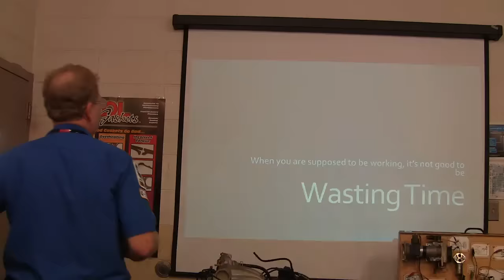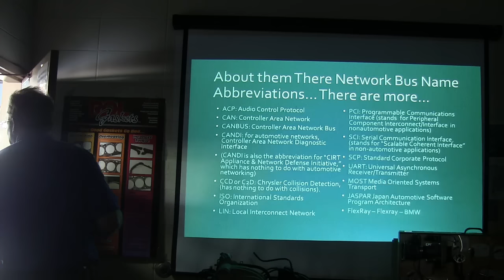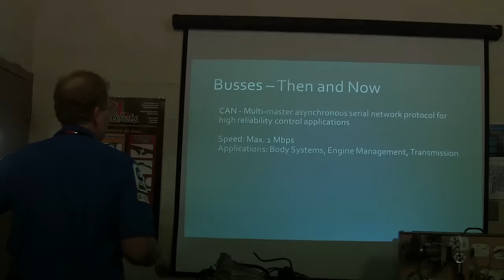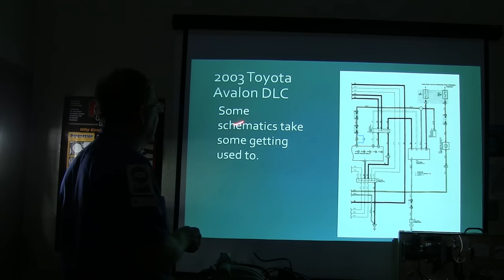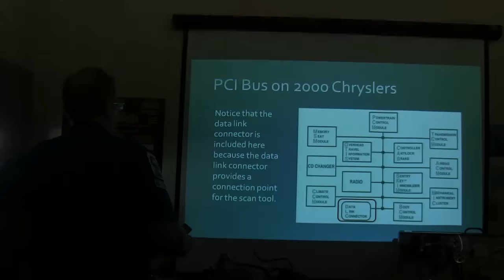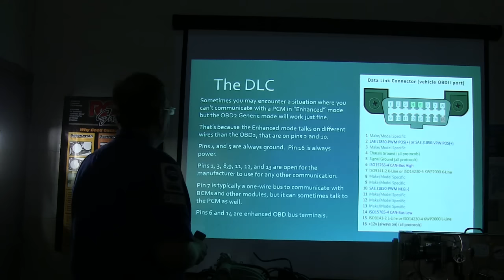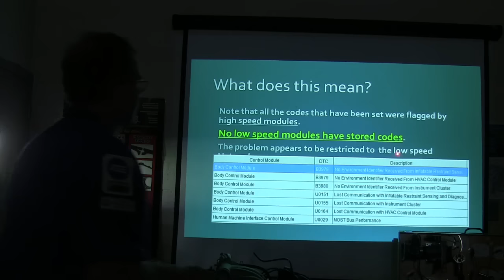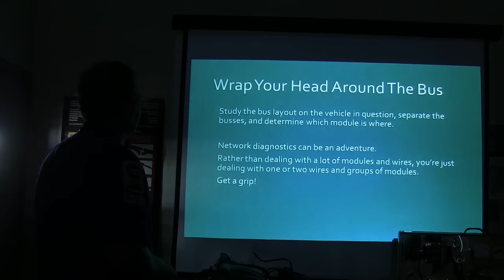Fiddling with Networks